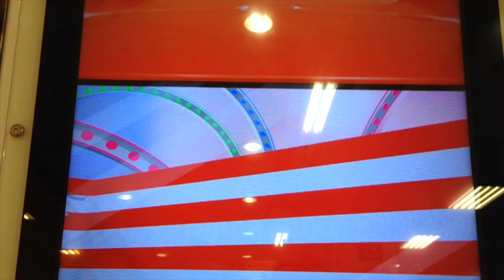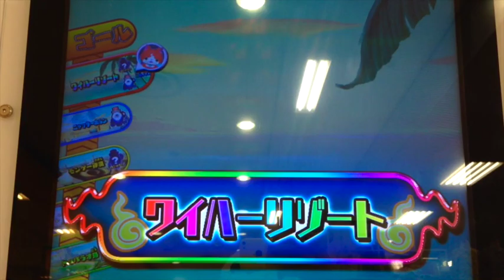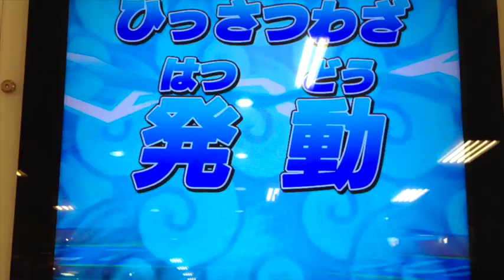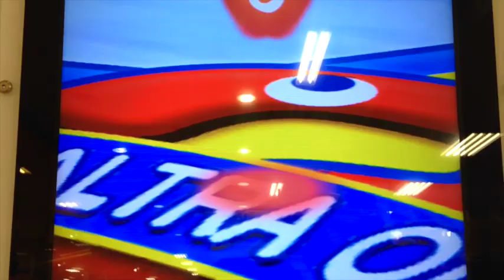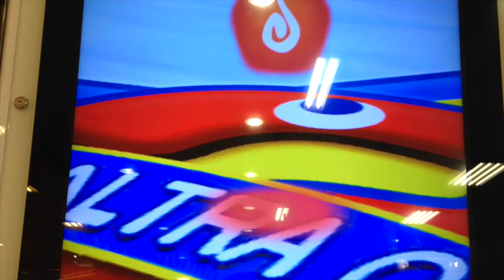ビッグボス20体撃破で「ニャン魔女」出現！妖怪ウォッチともだちウキウキペディア9弾 #10 Yo-kai Watch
妖怪ウォッチともだちウキウキペディア9弾のレア妖怪「ニャン魔女」現る！協力バスターズモードで、乱入以外のボス20体を倒すと「魔女の鈴」がもらえ、ニャン魔女エリアが出現します！